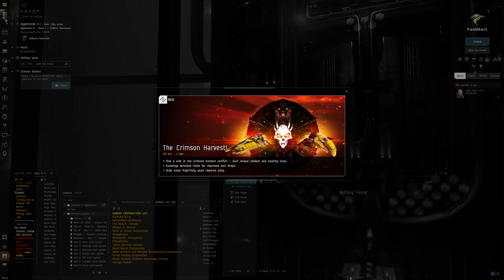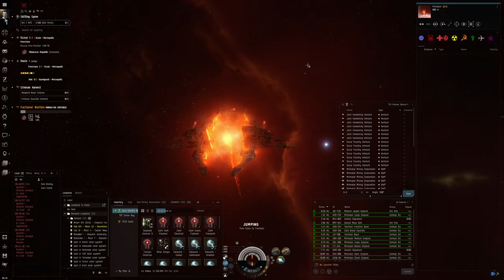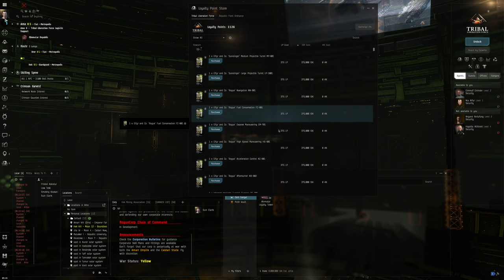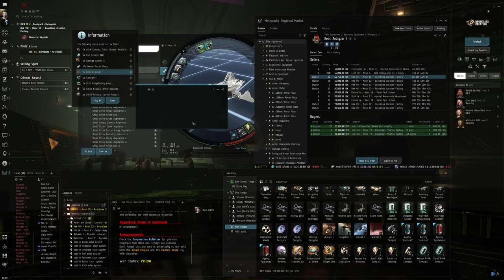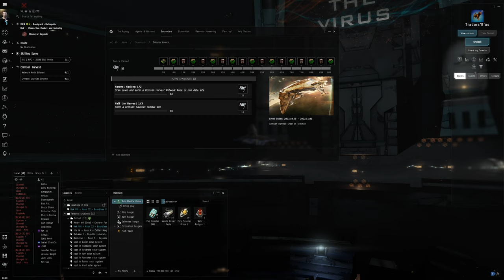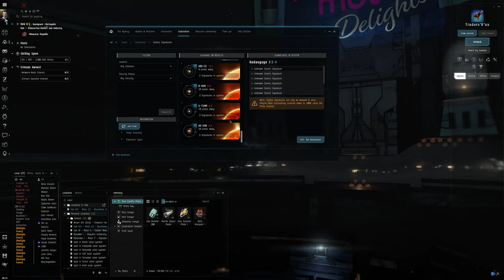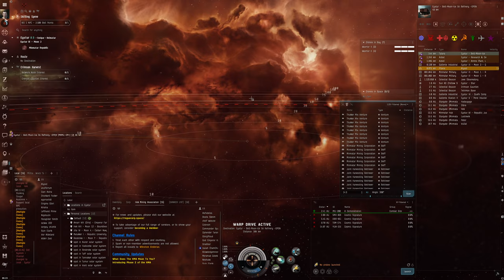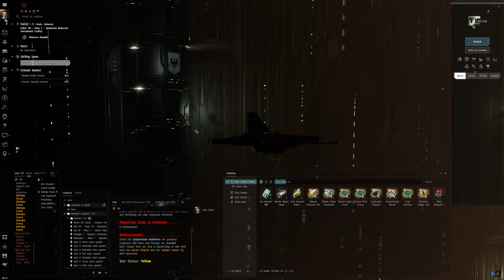Hello World: EVE Online Alpha Experience, Day 99